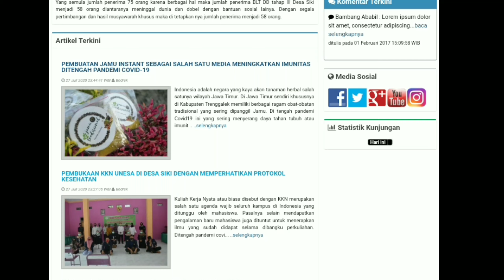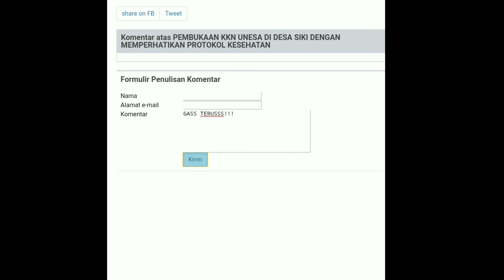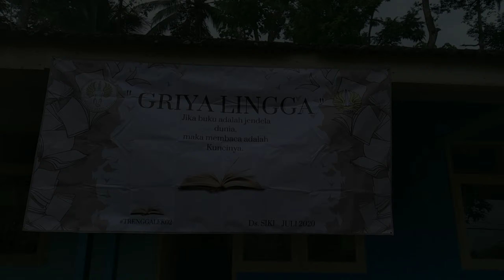AFTER MOVIE KKN DESA SIKI (MENGAJAR DIDESA)